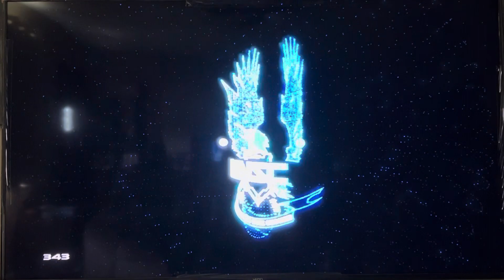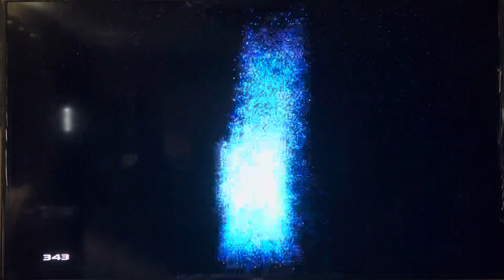[8/5/23]12:04pm NovaHaloDay 8 game5: Zack vs Alyssa & Lily vs Frank @ Haven